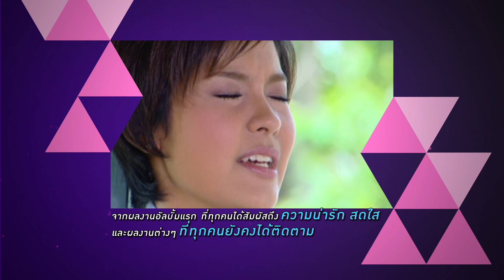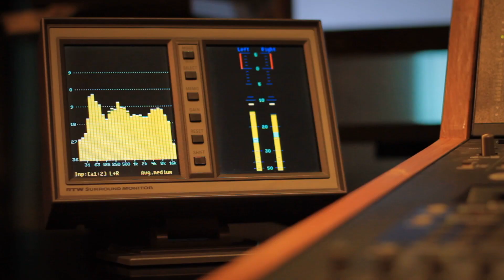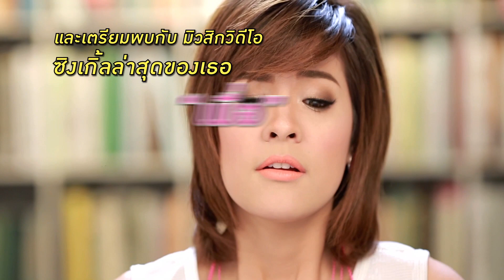Scoop เปาวลี พรพิมล_ซิงเกิ้ลใหม่_เบื่อ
หลังจากออกอัลบั้มชุดที่ 1 มาแล้ว
สาวน้อยคนนี้เธอไม่ได้หายไปไหน
ยังคงเวียนวนเข้าออกทั้งจอแก้วและจอเงิน
ไม่ว่าจะเป็นงานละครและงานภาพยนตร์
และซุ่มฝึกซ้อมทั้งการร้องและการเต้น
วันนี้เธอพร้อมแล้วกับผลงานในชุดใหม่
ติดตามได้เร็วๆ นี้ กับซิงเกิ้ลแรก "เบื่อ" ที่คุณจะไม่มีวันเบื่อเธอ
เปาวลี  พรพิมล